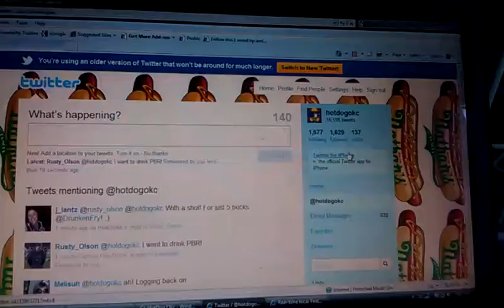Eskimo Pie aka Eskimo Joe's via Cowboy Bills Radio